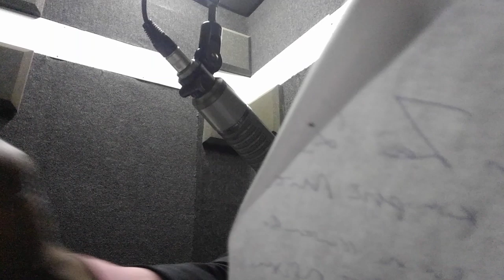Ugonjwa wa "usishike simu yangu"unavoua ndoa BY DR MWAIPOPO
Unaposababisha wasi wasi kwa mwenzio unamfanya ajione yuko hatarini siku zote na lazima atatafuta njia ya kuondoa wasi wasi hou kwa njia usioijua na inaweza kuua kabisa penzi lake kwako KWA MAWASILIANO 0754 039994